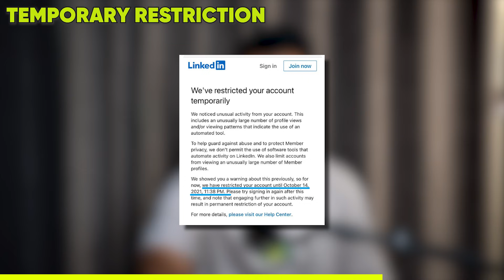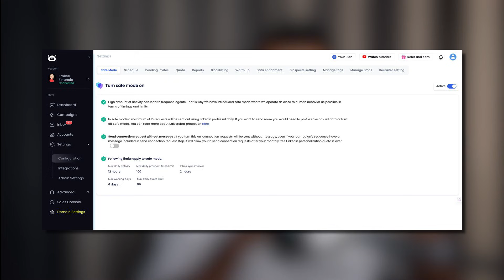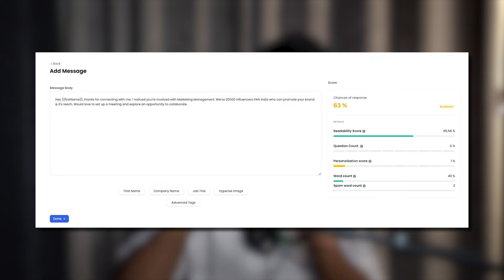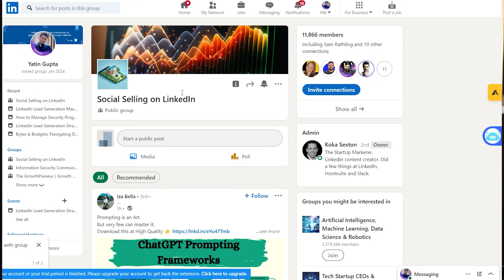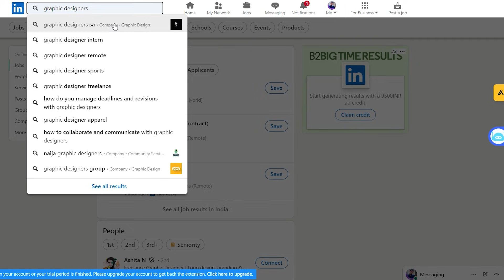LinkedIn account restricted? Asked to verify identity? Watch this video asap [RECOVERY GUIDE]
In this video, I'll tell you how to the process for a LinkedIn restricted account recovery.

I'll show the you different types of LinkedIn restrictions.

1. LinkedIn account temporarily restricted
2. LinkedIn account permanently restricted

I'll cover the dos and don'ts of both the scenarios. I'll also cover the typical reasons this happens and tell you how to make sure LinkedIn doesn't restrict your account in the future.

I'll also show you how to properly verify your identity and get LinkedIn support's attention. So make sure you stay put till the end of the video.

Timestamps
00:00 Introduction
00:06 Types of restriction
00:10 LinkedIn account restricted temporarily
00:31 What to do when LinkedIn account restricted temporarily?
01:22 What not to do when LinkedIn account restricted temporarily?
02:03 Permanent restriction
02:09 Verify your identity
03:28 How to create a new LinkedIn account?
03:51 Why does LinkedIn restrict your account?
05:50 How to avoid getting your LinkedIn account restricted?